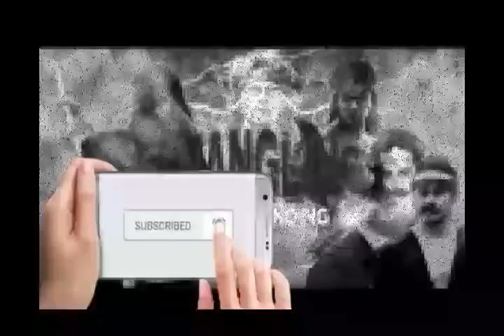Si Rawing Manitis - ep.317